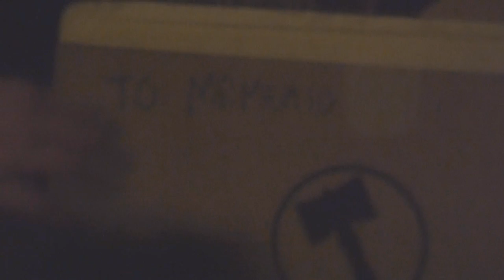BUZZ GETS A NEW PC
This is the worst unboxing video I've ever seen, and I made it.

PC SPECS:
Nemesis Ultra Desktop PC
Case: Nemesis Case V2 [Tempered Glass] [Exterior Multi-Color LED]
Processor: Intel Core i7-9700K 3.6GHz (Octa Core)
CPU Cooling: Asetek 550LC High Performance Liquid Cooling
Motherboard: Z370 Chipset Motherboard
Memory: 32GB (4x8GB) DDR4
Primary Hard Drive: 500GB Ironside Certified SSD
Secondary Hard Drive: 2TB
Graphics Card: GeForce RTX 2080 8GB
Power Supply: 700 Watt 80 Plus
Networking: Internal Wireless N 300Mbps
Operating System: Windows 10 64 Bit